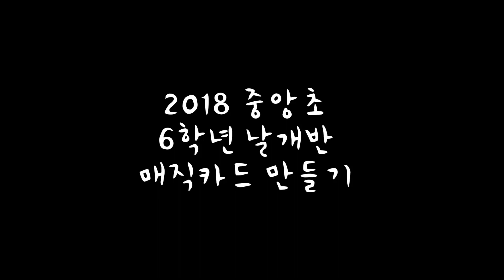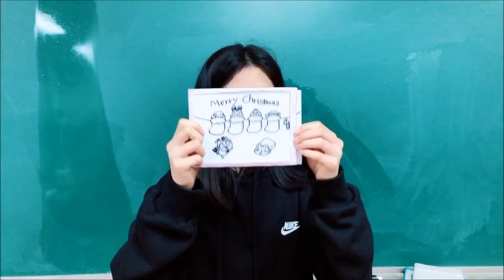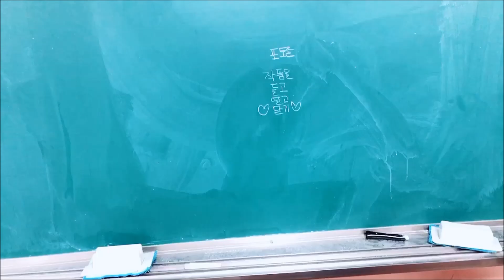2018 날개반 매직카드 만들기